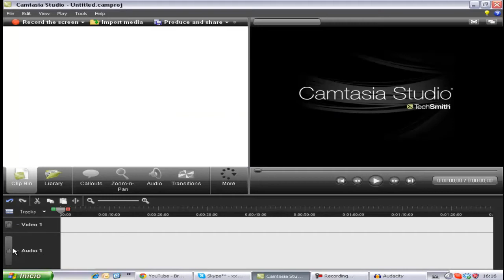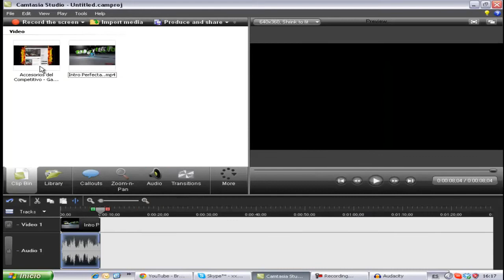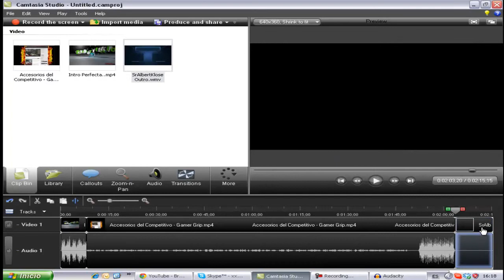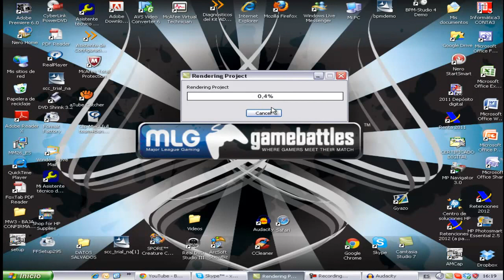Mis Render Settings | Camtasia Studio 7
Dejame tu LIKE y FAV si crees que puede ayudar a más gente, Gracias
Poner a Pantalla Completa y 720p. Un pequeño tutorial en el que os explico paso a paso como editar un video con Camtasia Studio 7 y cuales son los renders settings que yo utilizo para todos mis videos. Espero que os sirva de ayuda. Un saludo.